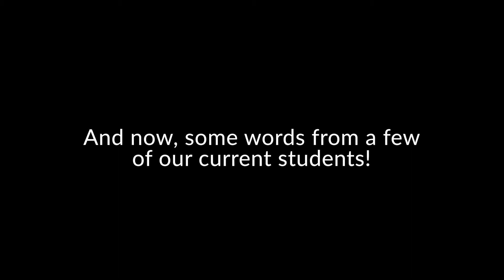2021 Virtual Annual Benefit: Past and Present Student Leaders